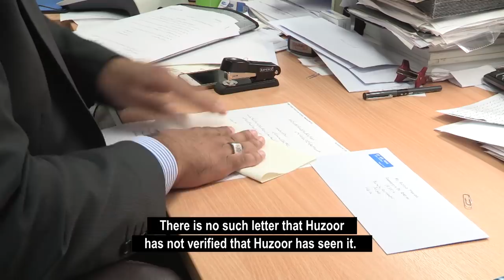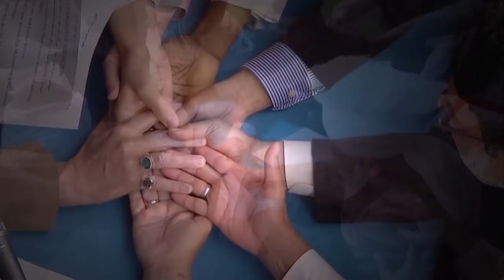A Day in the Life: Hazrat Khalifatul Masih (aba) During the Jalsa Salana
Using exclusive footage of Hazrat Khalifatul Masih V (aba) and life devotees who accompany Huzoor, this unique documentary takes a closer look at the blessed activities of Huzoor during a Jalsa Salana.